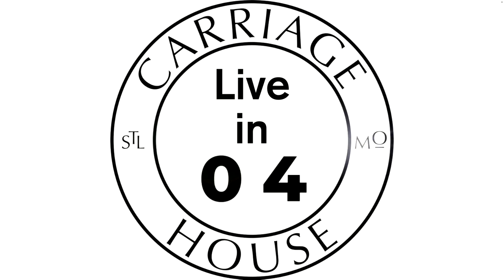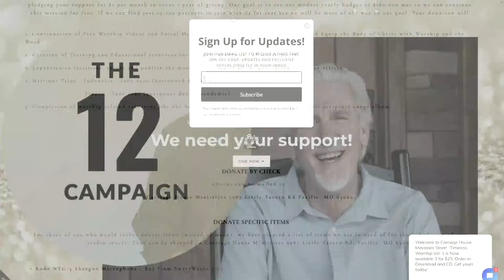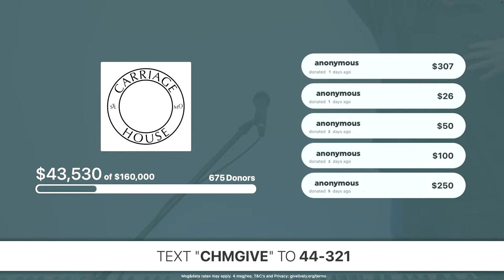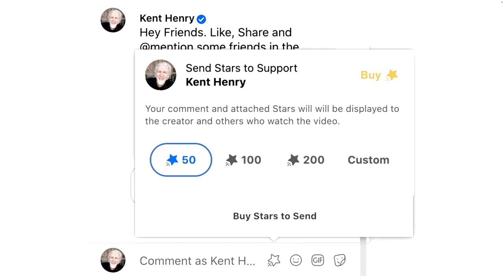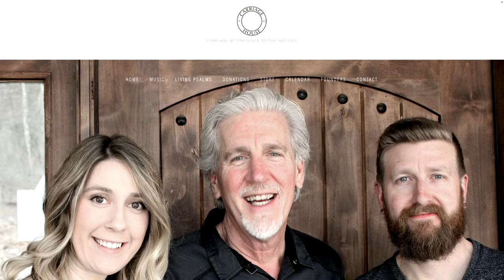KENT HENRY | 3-11-24 HEBREWS 13 LIVE | CARRIAGE HOUSE WORSHIP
🎶🎶 LIVE - Kent Henry leads worship, narrates and prays out of Hebrews 13:5 LIVE for “Worship Monday" from the Carriage House Worship on March 11, 2024. - LIVE 🎶🎶